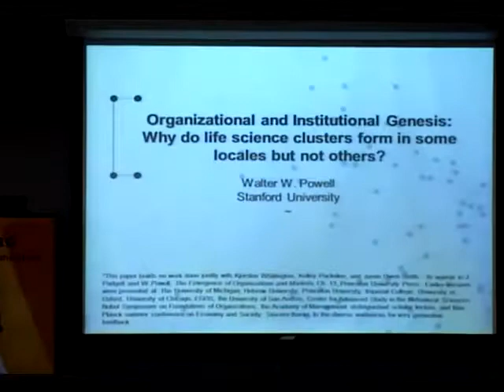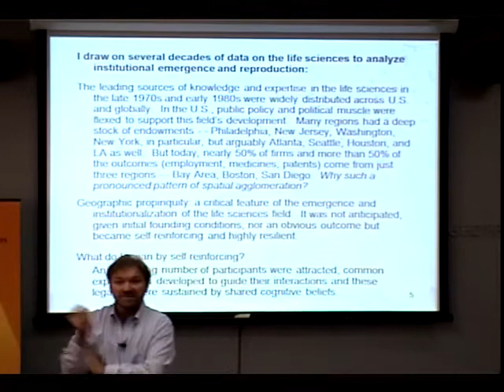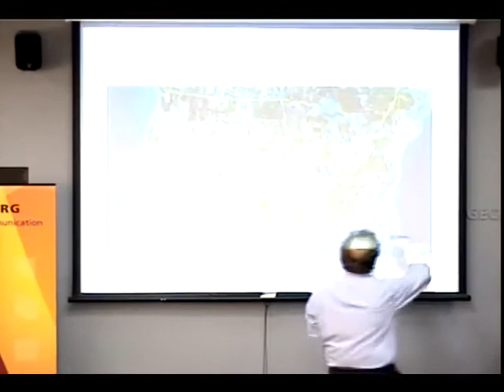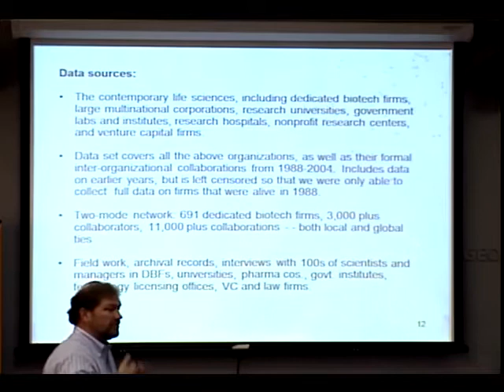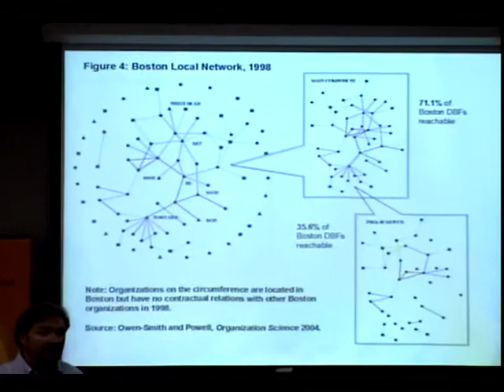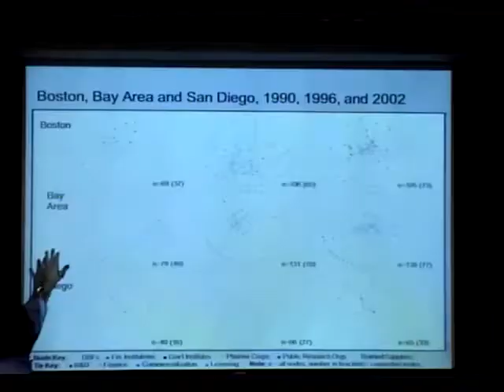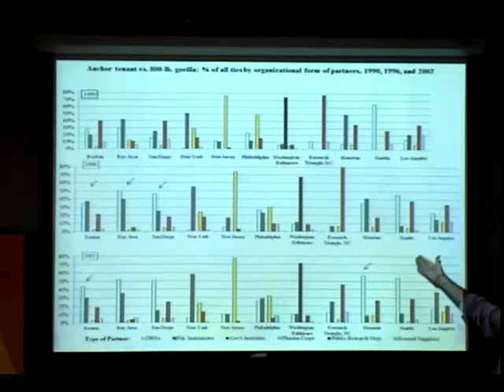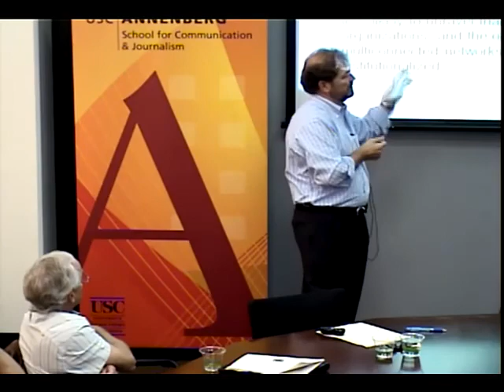Annenberg Networks Network (ANN) Seminar - Woody Powell, Stanford University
Oct. 4, 2010:  Annenberg Networks Network (ANN) Seminar - Woody Powell, Stanford University

Join students and faculty for a presentation by Woody Powell, professor of education at Stanford University. His topic: "Organizational and institutional emergence: Why do high-tech clusters in the life sciences form in some regions but not others?" From Dr. Powell: "Most research on the emergence of high-tech clusters samples on successful cases. Our approach begins with the formation of a new field -- biotechnology in the late 1970s and early 1980s -- and follows the field to the present. We emphasize the sequence of network formation, organizational diversity and catalytic organizations. We examine eleven resource-rich regions in the U.S. that could have led to the formation of life science clusters. We specify the processes and mechanisms that foster catalytic growth." This talk is a special presentation of the Annenberg Research Seminar series.